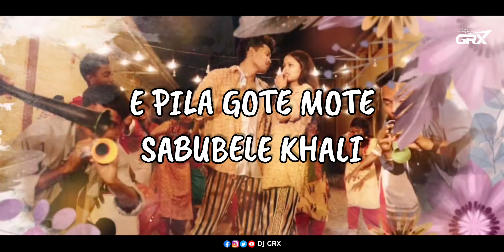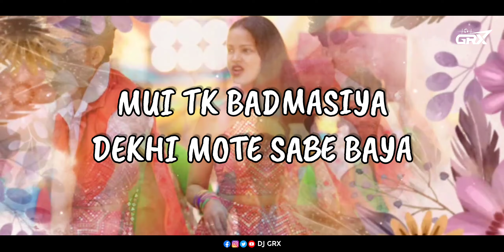RANG RASIA MASHUP X ARABIC KUTHU || DJ GRX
Song - Rang Rasia Mashup x Arabic Kuthu

Remix By - Dj Grx

Video Edit - Dj Grx